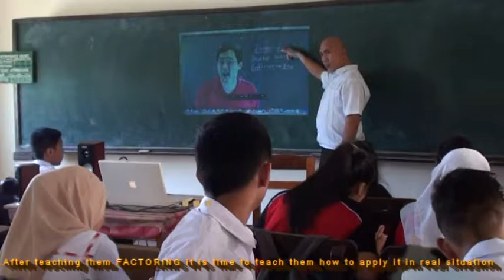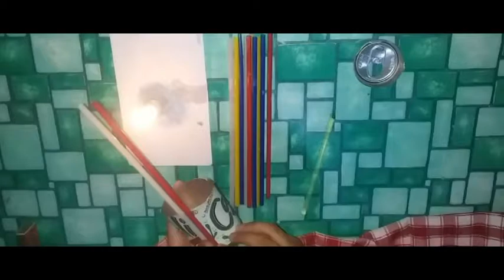Making sense of FACTORING in real life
An action towards a Sustainable Development Goal (SDG) 2030